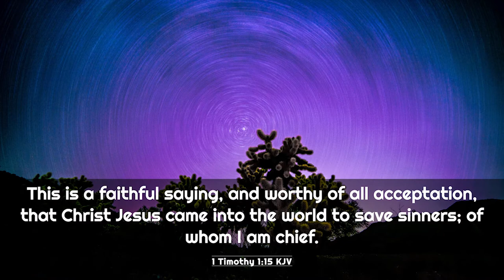Chief of Sinners Tho I Be - Christ in Song Virtual Choir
1
Chief of sinners though I be,
Jesus shed His blood for me;
Died that I might live on high,
Died that I might never die;
As the brance is to the vine,

2
O the height of Jesus’ love!
Higher than the heaven above,
Deeper than the deepest sea,
Lasting as eternity;
Love that found me-wondrous thought!
Found me when I sought Him not!

3
Christ is all in all to me;
All my wants to Him are known,
All my sorrows are His own;
Safe with Him from earthly strife,
He sustains the hidden life.